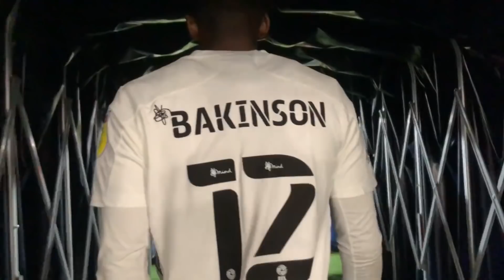TOWN IN FIVE | AFC WIMBLEDON (A)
An alternative view of Town's 2-0 victory at AFC Wimbledon.

The video is produced in cooperation with Harry Chenery. Check out some more of his work below: